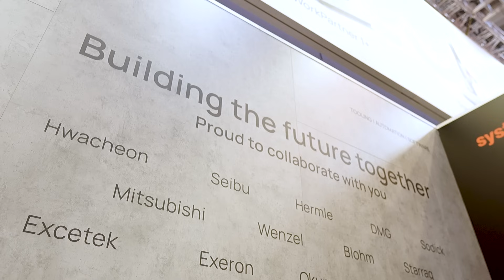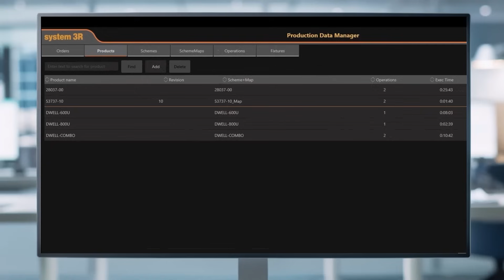They installed more than 200 units together?!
For over 20 years, Mitsubishi Electric and System 3R have built a partnership focused on smarter, more connected manufacturing.

Now they’re taking it global, developing reliable automation software that links multiple brands and streamlines production. The result? Greater flexibility, stability, and performance!

Join Lyndsey Vickers of MTDCNC and Vitali Klamm of Mitsubishi Electric to see how this partnership helps customers improve efficiency.